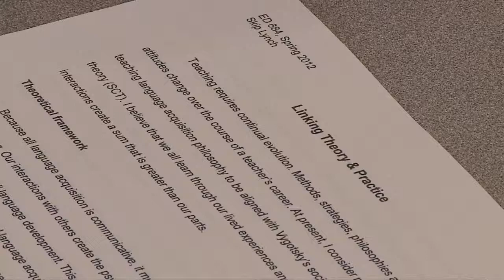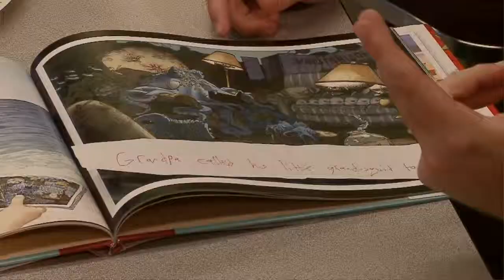Meet Maria Dantas-Whitney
Meet WOU's Maria Dantas-Whitney, professor of ESOL/Bilingual Education and chair of the Division of Teacher Education.